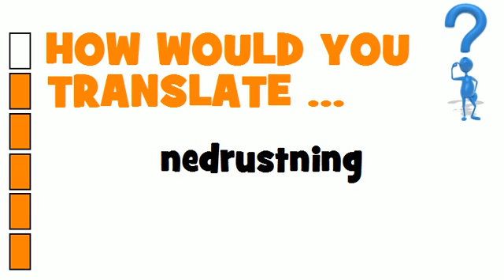SWEDISH TRANSLATION QUIZ = nedrustning